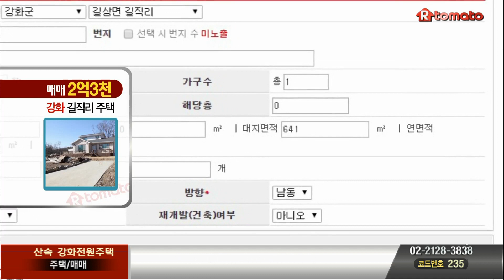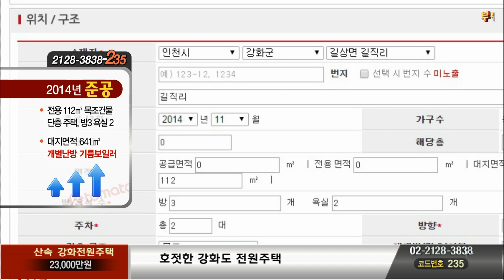[매매 주택]산속 강화전원주택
호젓한 강화도 전원주택

강화전원주택 단지,강화도전원주택매물정보,강화주말주택,강화토지
강화읍 초지대교 20분거리의 강화도 전원주택
산속의 호젓한 전원주택 단지내 신축 강화전원주택
주변이 산으로 싸여 있여  호젓한 분위기
단지내 시설공사완료 추가 공사 비용 없음
텃밭 넉넉하고 ? 주차공간 여유로움

대지 ...